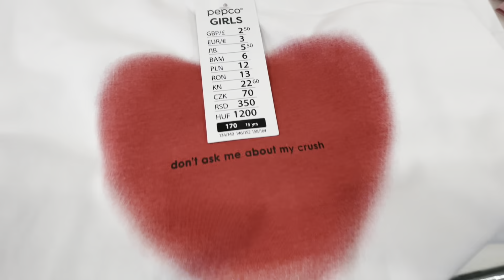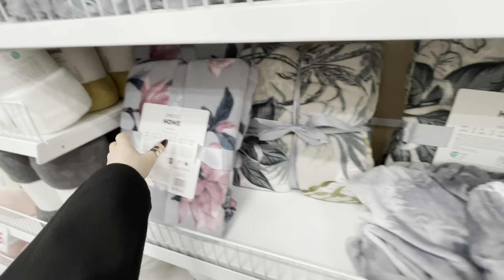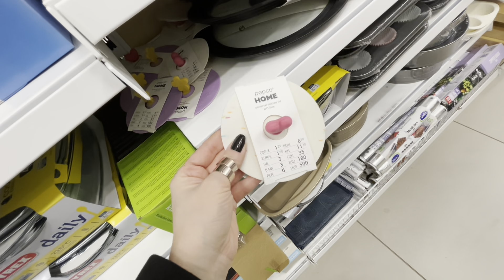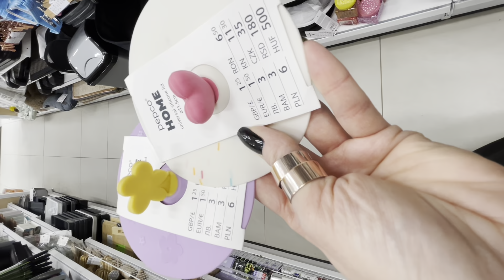PEPCO📍TO jest SŁODKIE📍Mowa o pokrywkach silikonowych📍DUŻO NOWOŚCI po CAŁOŚCI📍50K 🎉🎉🎉🎉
Nagrywam iPhone 12 pro             @Apple           ​⁠       ​     OD  ​⁠  ​⁠   ​⁠ ​⁠                 @TMobileCZ                   ​⁠                ​⁠                      ​⁠            ​⁠     ​⁠        ​⁠          ​⁠         ​⁠     ​⁠      ​⁠ ​⁠           ​⁠ ​⁠ ​⁠ ​⁠    ​⁠      ​⁠                    ​⁠                            ​⁠    ​⁠             ​⁠                              ​⁠               ​⁠        ​⁠

Nowość: 00:01
NOWOŚĆ : 00:24
Nowość : 04:21
Nowości : 05:57
Nowości :  08:02
Nowość: 09:59